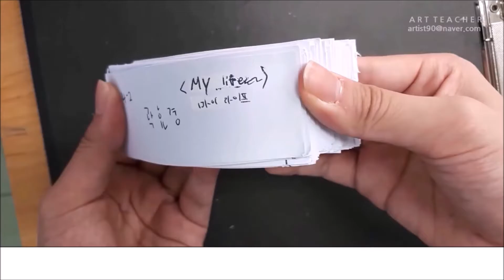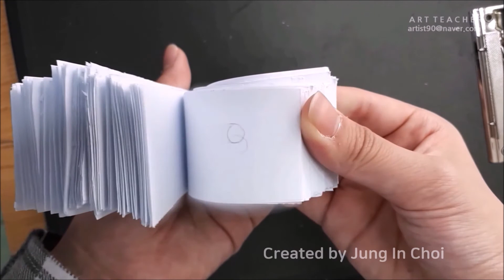Create a Simple Flipbook Animation! 간단한 플립북애니메이션 만들기~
학교생활의 일상 이야기와 재밌고 신나는 미술수업과 신기하고
감동적인 작품, 참고작품 제작과정에 이르기까지
다양한 영상으로 함께 합니다.